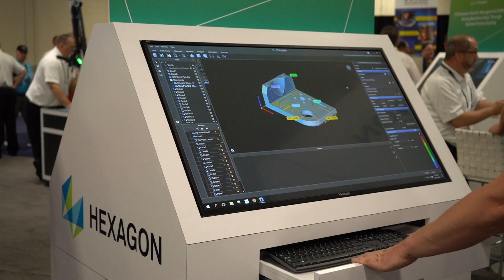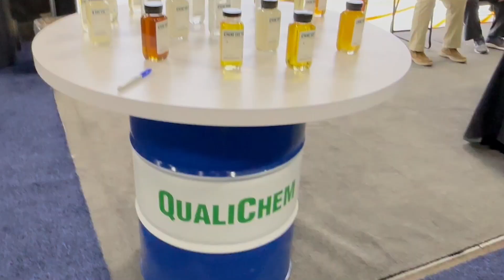EASTEC 2023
EASTEC Manufacturing Technology Series event draws together major tool and technology suppliers from across the broad spectrum of manufacturing.  This event not only creates opportunities for connection but also connecting decision makers from diverse industries with leading suppliers of advanced manufacturing technology, equipment, and tooling.